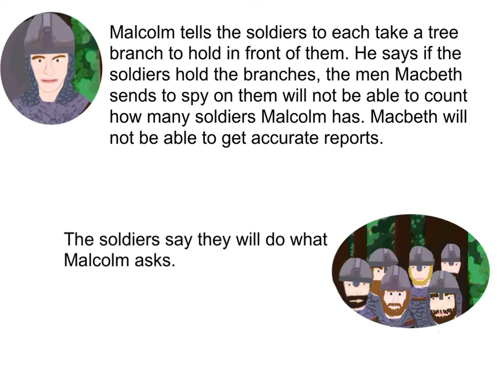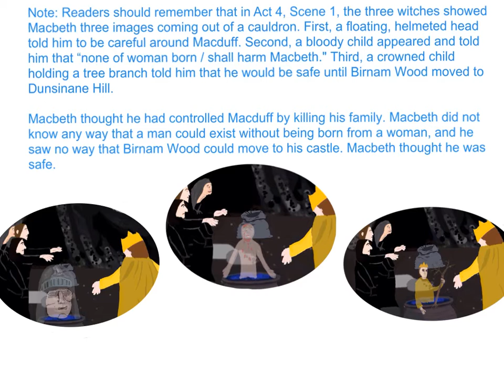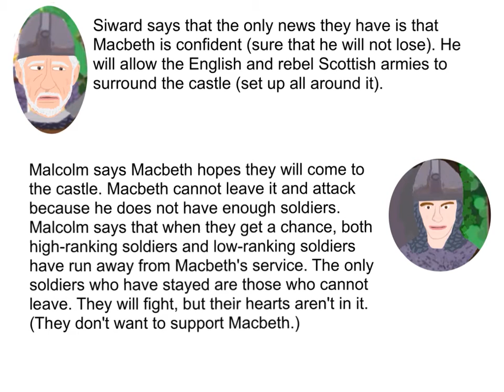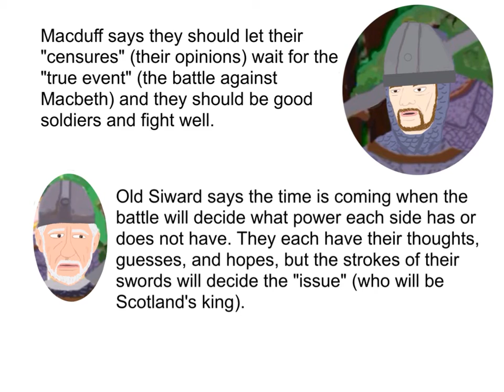Macbeth - Act 5, Scene 4 Summary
Watch the armies who are going to fight Macbeth reach Birnam Wood. Listen as Malcolm tells the soldiers to cut tree branches to hold in front of themselves. Discover that the witches' image of the helmeted head represented Macduff coming to fight Macbeth. Understand that the witches' crowned child carrying a tree branch represented Malcolm and his soldiers. Malcolm is the son of King Duncan, and he is fighting to become the next King of Scotland. The tree branches carried by Malcolm's soldiers represent the words spoken by the crowned child: Macbeth had nothing to fear until Birnam Wood came to Dunsinane. Now, Birnam Wood IS coming to Dunsinane.